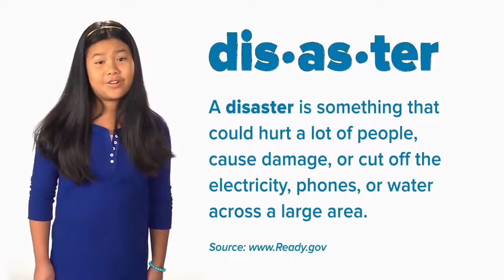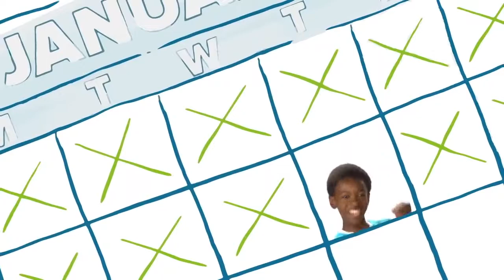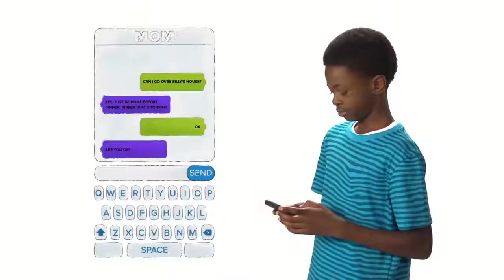LHS BDN - Safety Video #2 Disaster Dodgers Disaster Intro to Emergency Plan